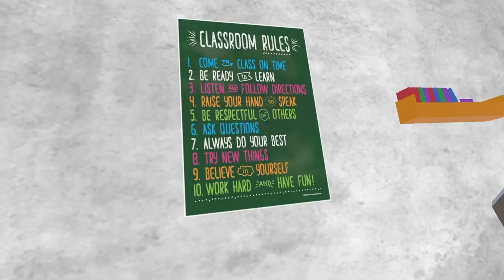I Went to Gorilla Tag School…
This is Gorilla Tag's Best school, and i challenged my friends to attend it

I Went Back To School...

Me and my friends went back to school in Gorilla Tag Vr on the meta quest 3, OwenGtag, gorilla tag vr, gorilla tag school.

Special Thanks to:
BPM
Mads (Made the toilet map)